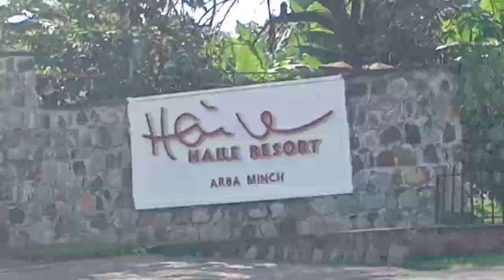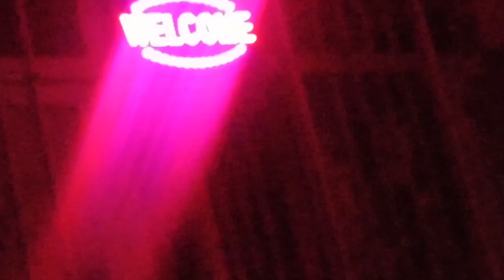ዘና ፈታ አርባምንጭ ላይ